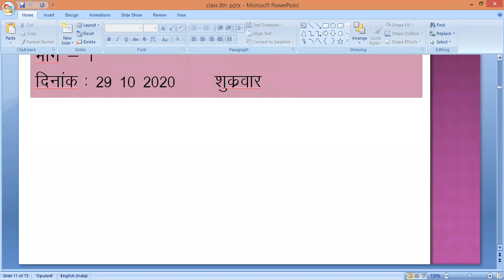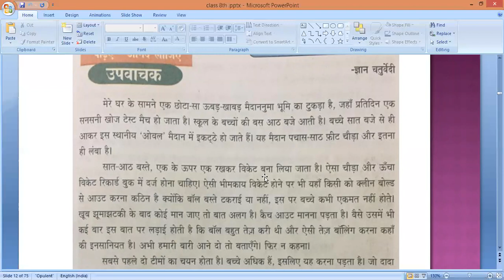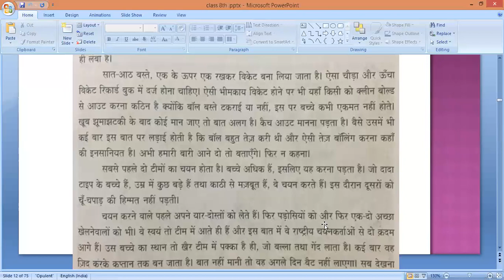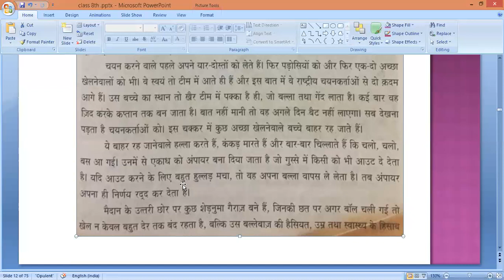30.10.2020 Class 08 I Lang Hindi Upavachak Part 01 by Anuradha Mam